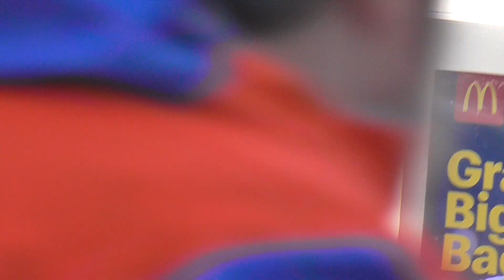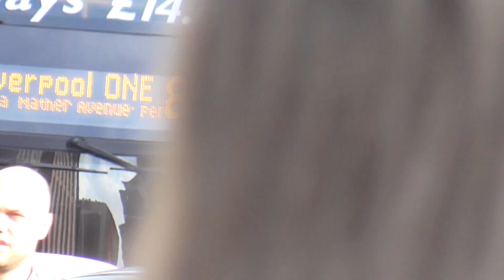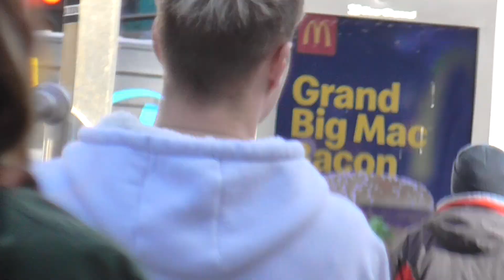JASON ALLAN (2). Church Street, Liverpool. 21st February 2019.